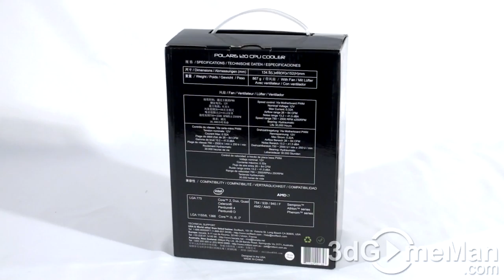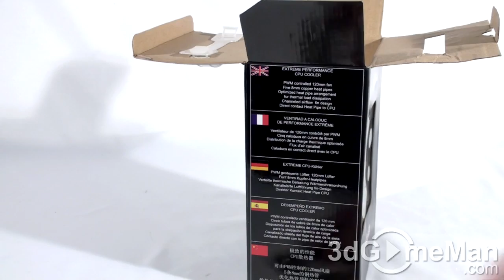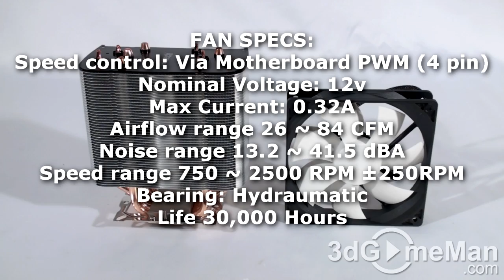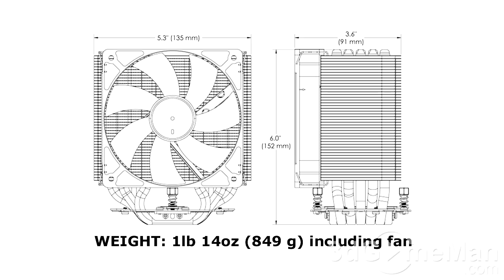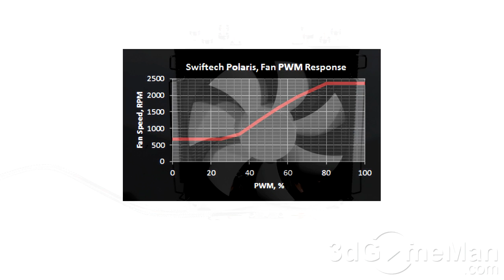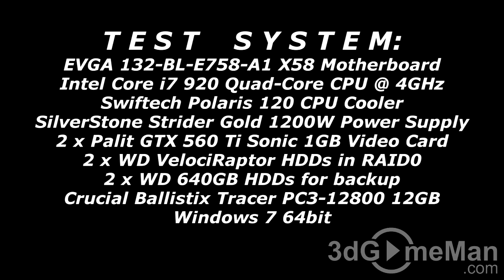#1233 - Swiftech Polaris 120 CPU Cooler Video Review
The Swiftech Polaris 120 CPU Cooler has lots of aluminum fins, many heatpipes, smooth copper base comes with a quiet 120mm fan and fits all current Intel and AMD sockets. Also, this cooler is medium sized, so it will fit in just about any mid-tower case. So if you need an affordable CPU air cooler that performs well, this might just be it.